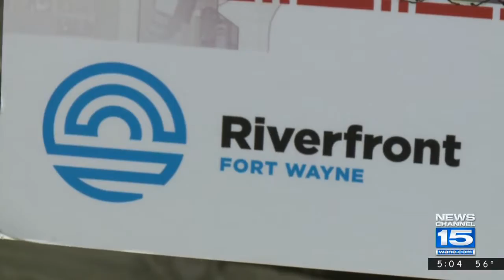$17M in construction contracts for riverfront development headed to City Council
The riverfront project will stretch from Wells to Harrison streets on both banks of the St. Marys River. Riverfront construction will begin in July and is anticipated to take 18 months.